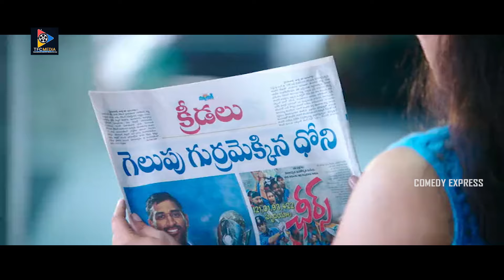A.T.M లలో ఐదు వందల రూపాయలు రెండు వేల రూపాయలు అస్తలేవు అంటరనయనా..! || Comedy Express